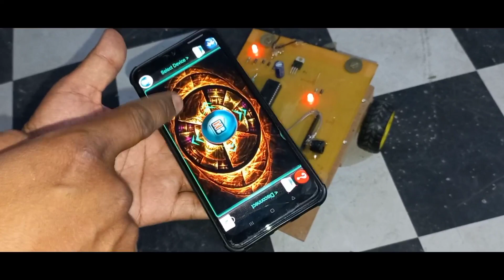Bluetooth control Robo| EC project| wireless Robo car| BLS India| binary projects| Hc 05 module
BLS INDIA Bhopal.

🎯for product rate list,

Do not make call, (कृपा फोन ना करें।)
Send "hello" on

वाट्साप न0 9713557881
पर "hello" लिखकर  bheje.